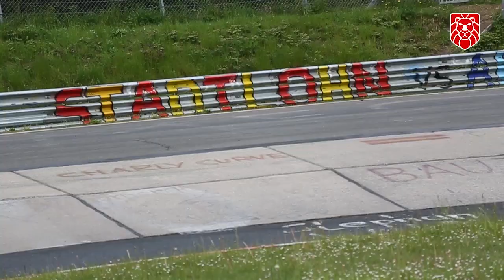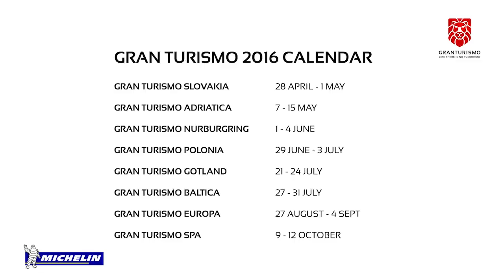Gran Turismo Nurburgring 2014 - Official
Probably one of the most beautiful movies from the Nurburgring, ever. Enjoy.